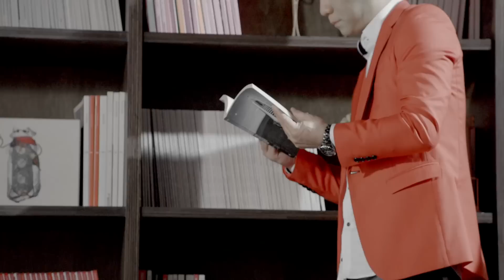【首播】陳隨意-八兩金(官方完整版MV) HD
收錄於2015 陳隨意【男人】專輯

★ iTunes下載&試聽
【男人】專輯

中華電信：手機直撥760→按1→輸入952041
台灣大哥大：手機直撥803→按4→輸入952041
遠傳：手機直撥900→按4→輸入952041
台灣之星：手機直撥700→按4→輸入952041
亞太：手機直撥560→按2→按6→輸入952041

八兩金
作詞：石國人   作曲：石國人   編曲：張振杰

運命浮沉
載著性命的約定
風吹雨淋
濛濛眼前看抺清
飄零世情
由在天地來打算
也只有妳
住在我的心肝頂

為妳傷過我的心
飛治風中無人還
千針千線補心門
為妳流過我的淚
甘知重若八兩金
刻著緣找無名份
漫天雨的暝冷啊冷
等待著夢中的月光

中華電信用戶申裝台語來電答鈴年約超值包，就可聽到更多豪記歌手的音樂喔!更多詳情請上